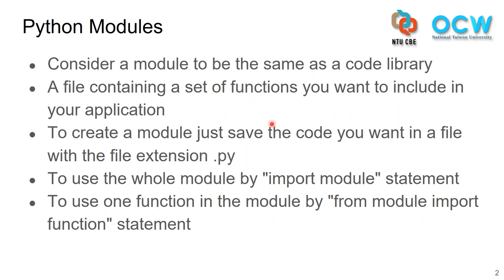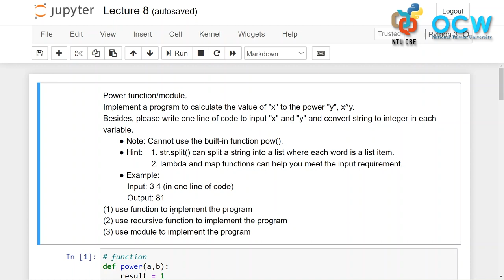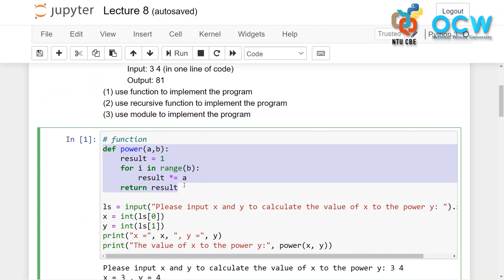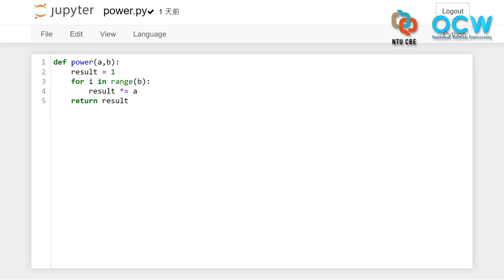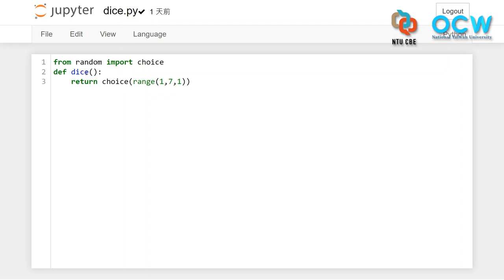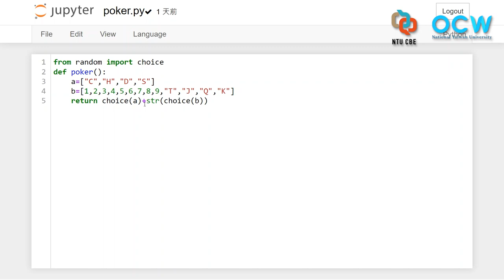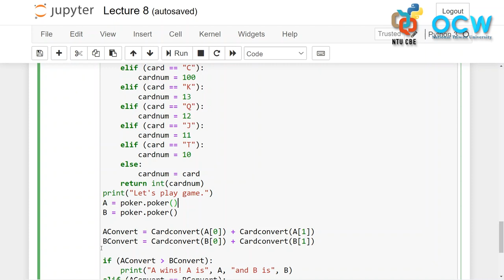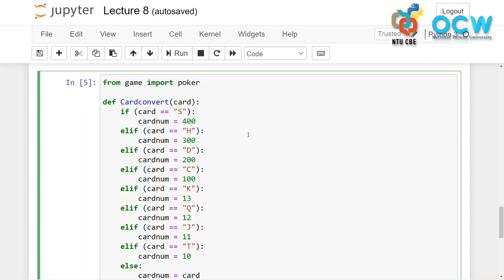Lecture 8: Module and Package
2. NTU Online Course Information

00:00:00 Opening ~ Lecture Title
00:00:14 Introduction of Lecture 8: Module and Package
00:00:32 Command: Module
00:04:11 Command: Package
00:05:26 Lecture 8: Problem 1
00:13:07 Lecture 8: Problem 2
00:17:01 Lecture 8: Problem 3
00:24:41 Conclusion of Lecture 8
00:24:49 Ending